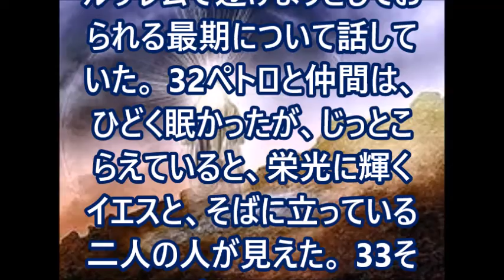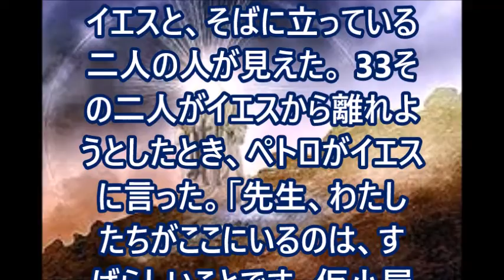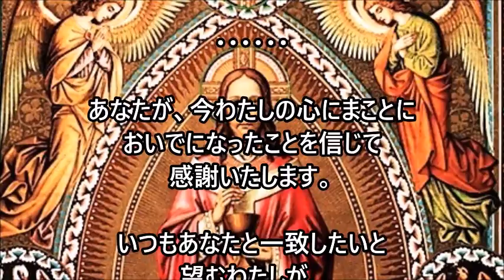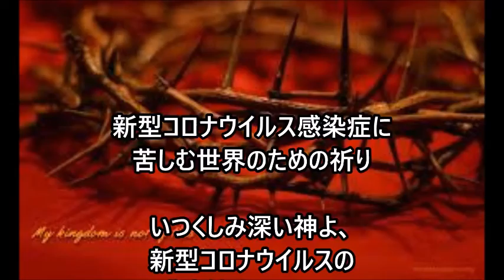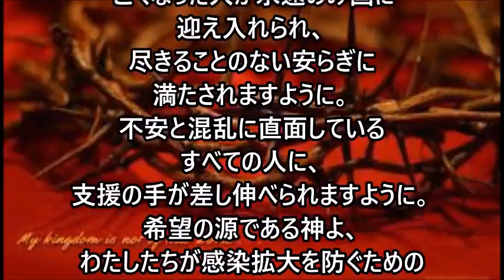ミサの歌と朗読、2022.8.6 (土) 主の変容ーC年